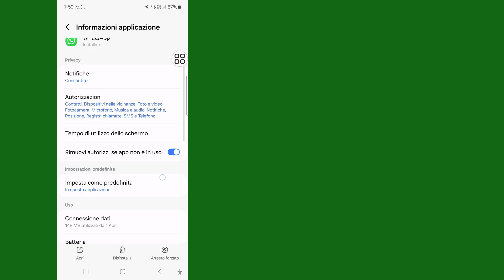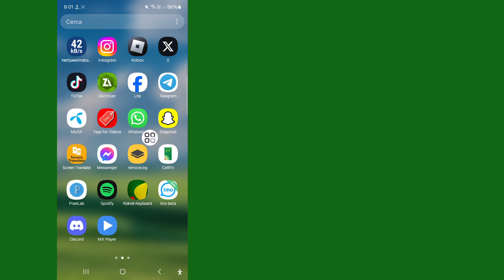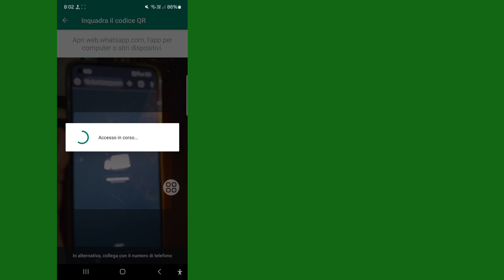Come risolvere il problema WhatsApp Impossibile collegare il dispositivo Riprova più tardi 2024